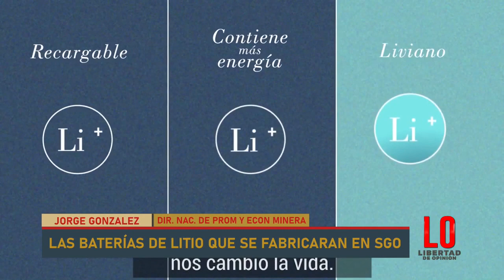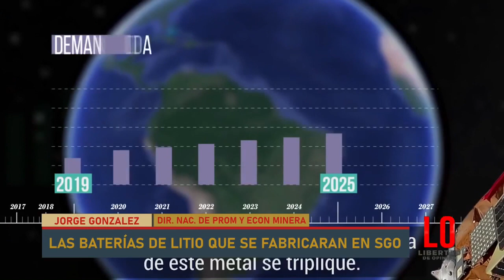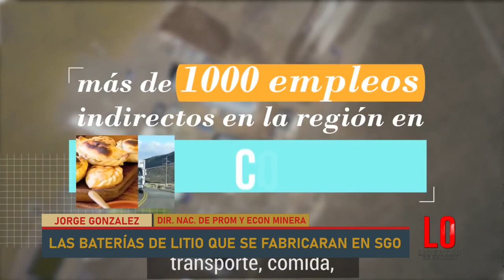Pablo Gonzalez brindó detalles en LDO sobre la fábrica de baterías de litio en Santiago del Estero